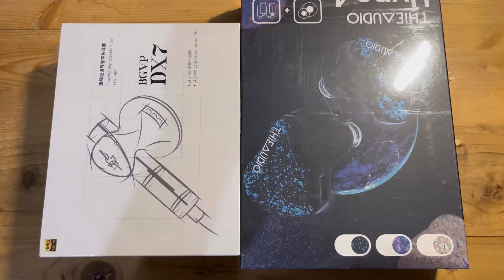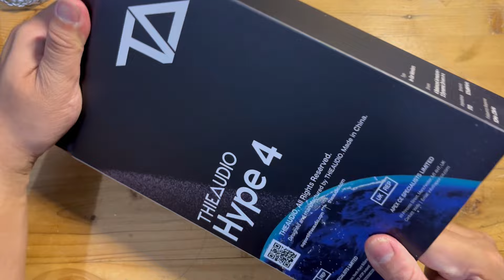UNBOXING THIEAUDIO HYPE 4, BGVP DX7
Thie Hype 4

dukung aftersound?
pertanyaan eksklusif?
request iem
akan diutamakan via saweria

aftersound measurement :
aftersound.squig.link

Instrumental (ya. instrumen no vocal XD)